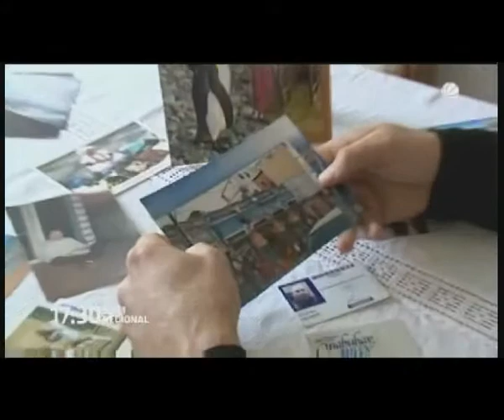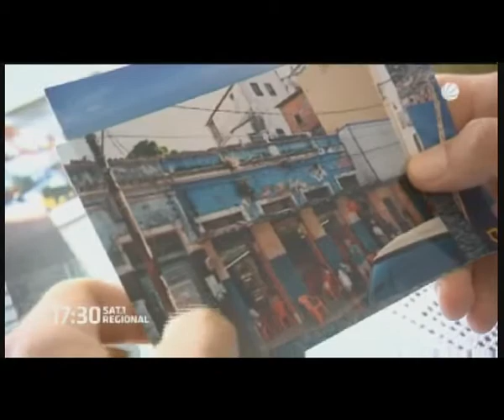Sat1 TV - Sascha Grabow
Sascha Grabow relates some of his travel stories on TV. For more please visit saschagrabow.com.